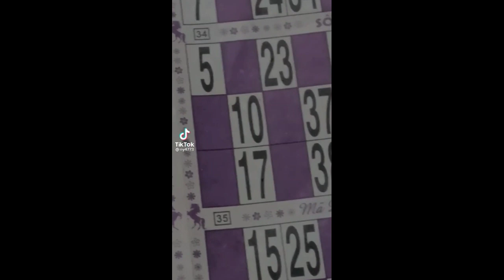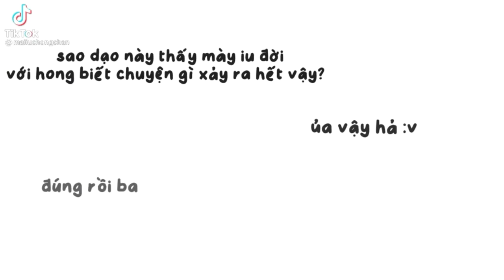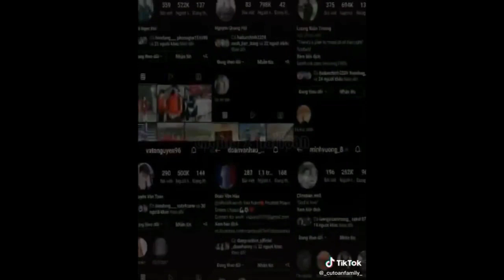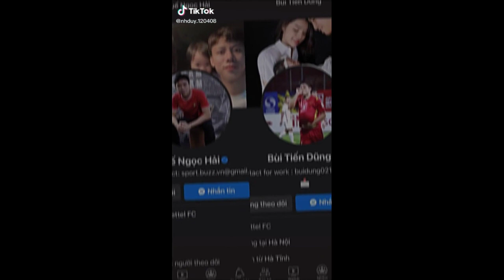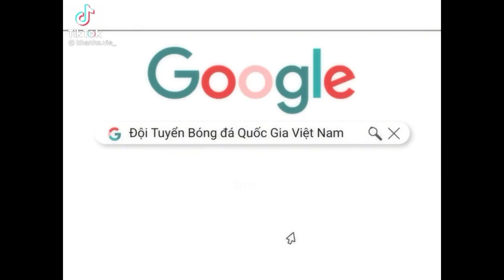🇻🇳TỔNG HỢP TIK TOK BÓNG ĐÁ VIỆT NAM🇻🇳| P30